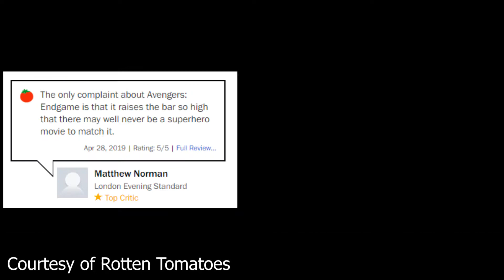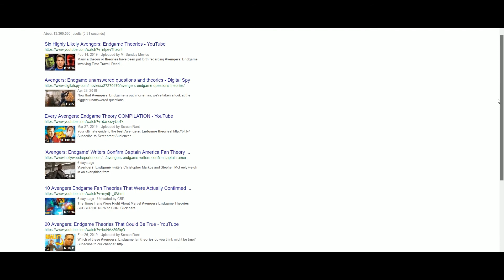OP/ED: Avengers: Endgame Review (Spoiler warning)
Spoiler Warning!!! With the Avengers: Endgame having been in theaters for 6 weeks, Joseph Zyla highlights the positives and negatives of the movie.

Reporters: Brian Balajonda and Joseph Zyla